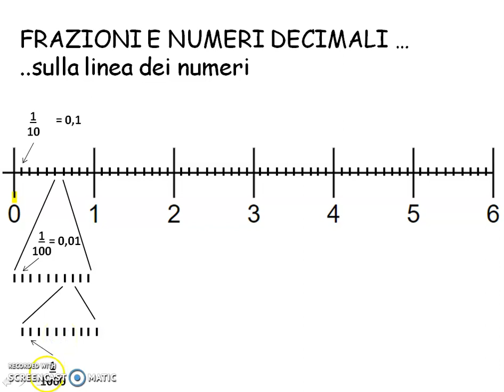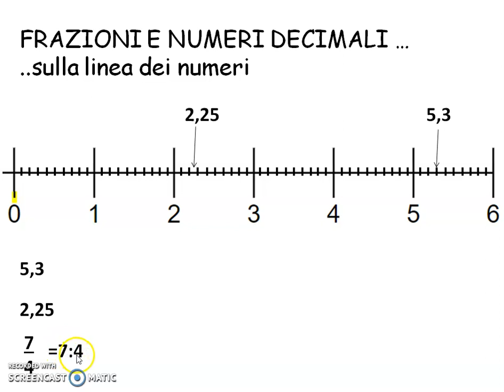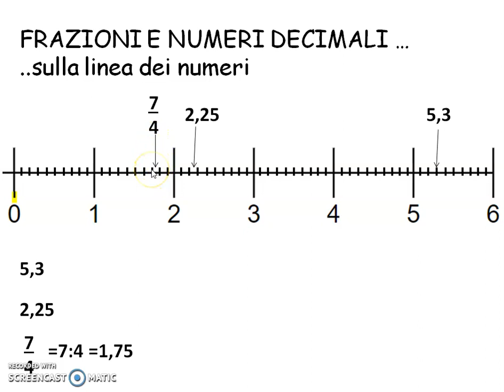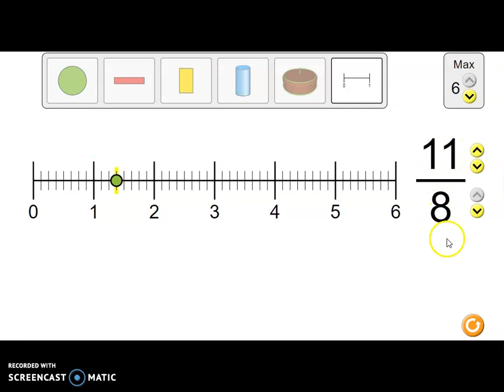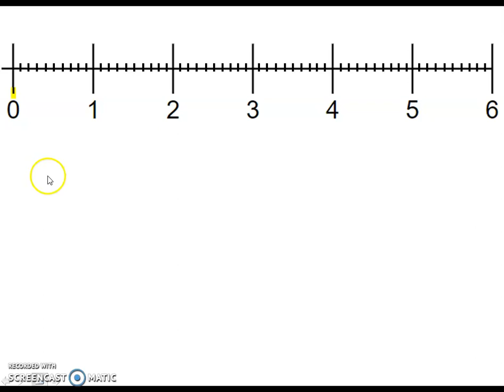Le Frazioni e-book video 8: frazioni sulla linea dei numeri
Ottavo video dell'e-book Frazioni
L'ebook completo si trova qui

il sito con le mie attività di matematica si trova qui